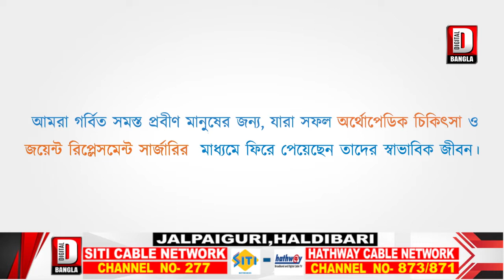অমরনাথে গিয়ে আটকে মেখলিগঞ্জের ১১জন, বাড়ি ফেরার দিন গুনছে পরিবার